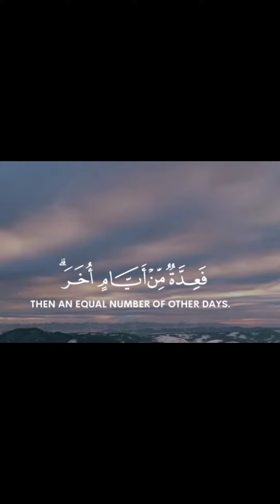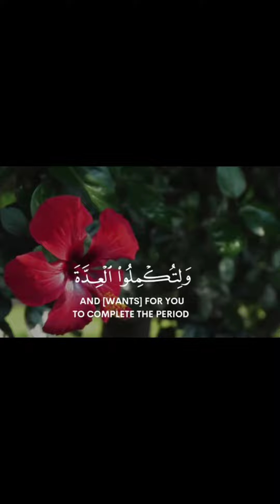شهر رمضان الذي انزل فيه القران هدى للناس وبينات من الهدى والفرقان